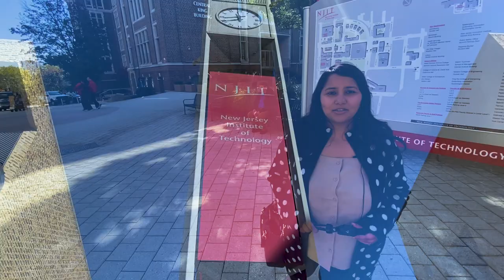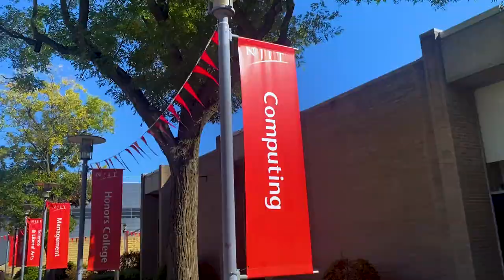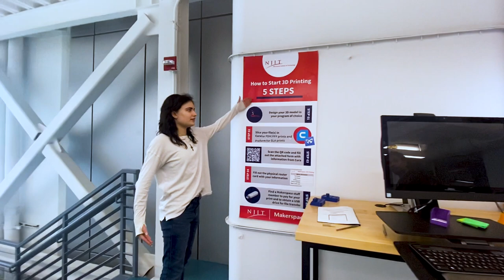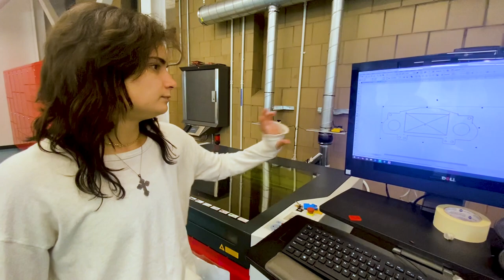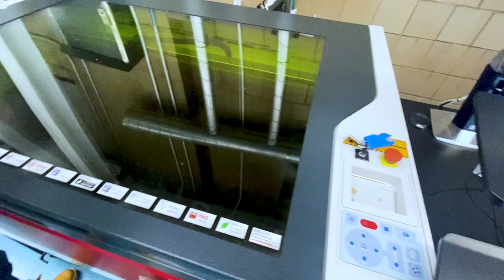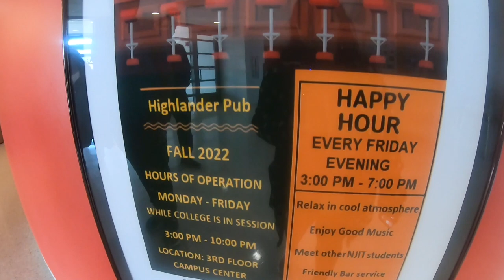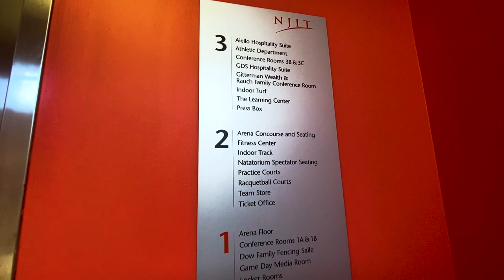Unique points about NJIT | How to answer Why this university | USA Student visa 2023 🇺🇸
Hey guys!
Starting a new series - Universities in USA. In series we are going to explore the universities in USA and uncover unique points which in turn will help in your visa preparation.In this video we are covering unique points about one of the most popular universities in USA -  NJIT located in New Jeerseey. This video will cover four unique points about NJIT  and give you a campus tour as well as glimpse into life at NJIT!